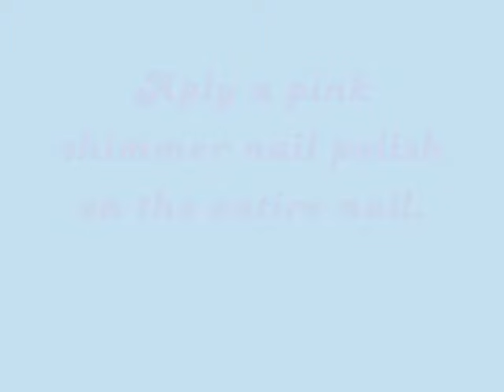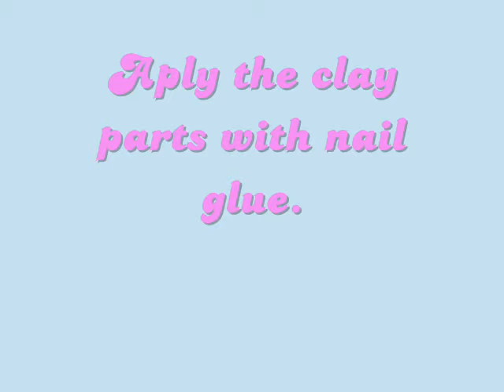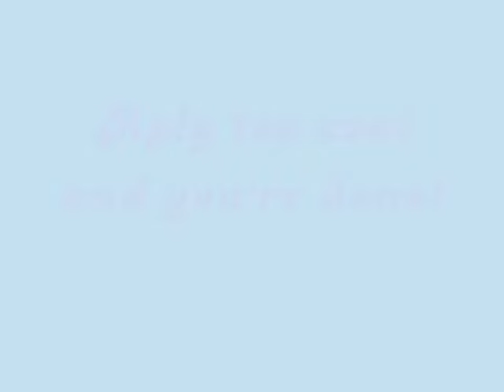Delicious 3D chocolate and donut gyaru nails~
Yummy yummy chocolate nails~
I made the clay parts of fimo clay.
If you have any questions, feel fre to ask :3